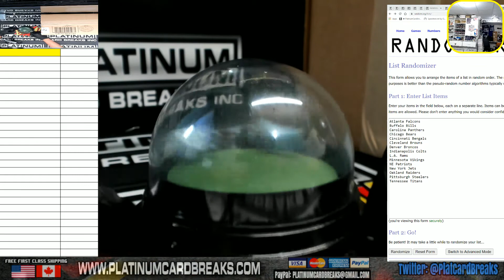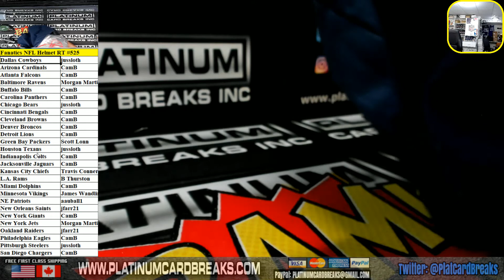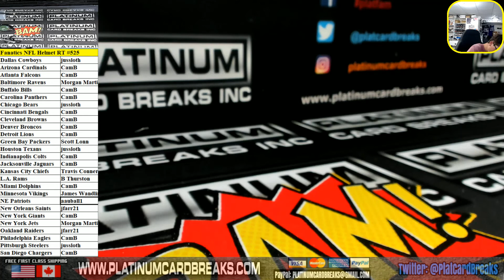Fanatics Authentic Autographed Full Size NFL Helmet Random Teams #525